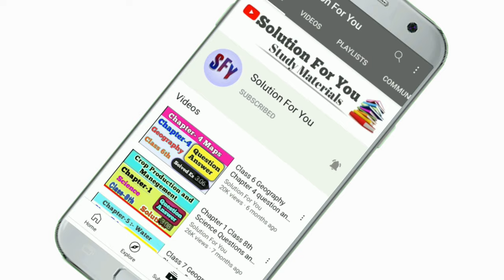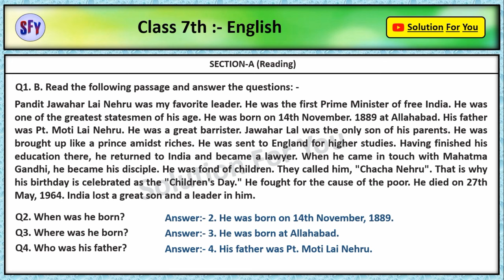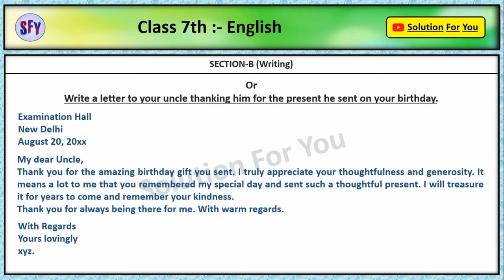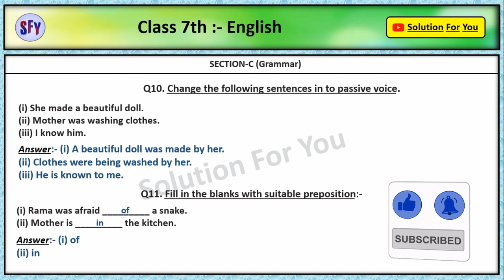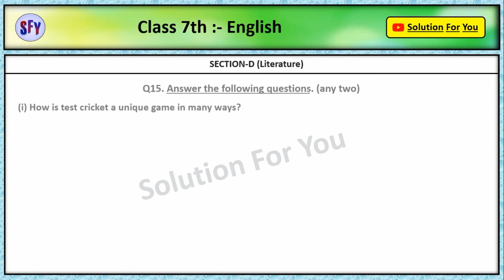Class 7 English - Exam Question Paper Solution 2024 | 7th Class English Paper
7th Class English Paper with Answer | By Solution For You

Looking for a comprehensive Class 7 English question paper for CBSE board? Look no further! Our question paper is designed to test the English grammar, comprehension, writing skills, literature analysis, and language development of Class 7 students.

With a range of interesting and thought-provoking questions, our question paper covers all important topics from the CBSE Class 7 English curriculum. It also helps students improve their communication skills, vocabulary, and pronunciation.

Our English question paper for Class 7 is suitable for both school and home practice. Whether you're a student looking to test your skills or a teacher looking to supplement your lesson plans, our question paper is the perfect resource.

 ______________ Thank you  _______________